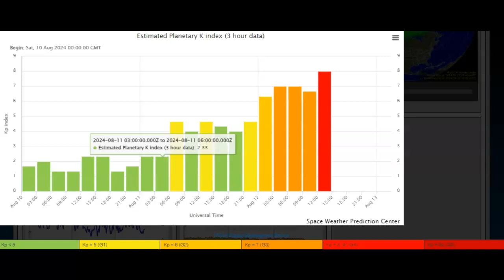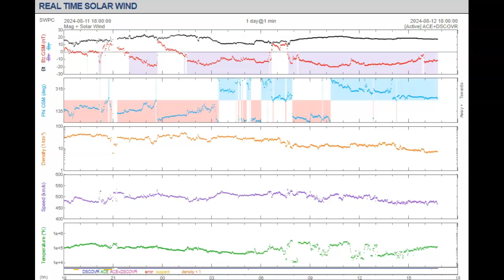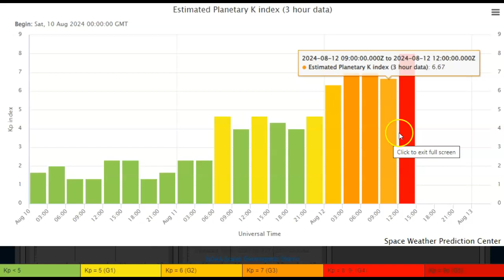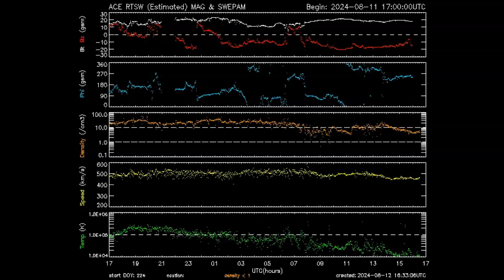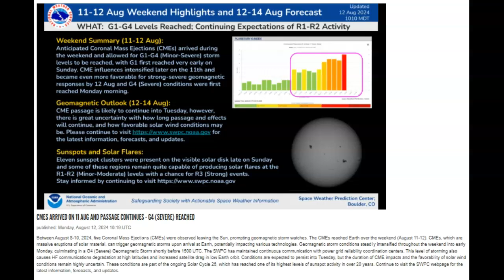NOAA Claims We Are In A Severe Geomagnetic Storm But Are We?